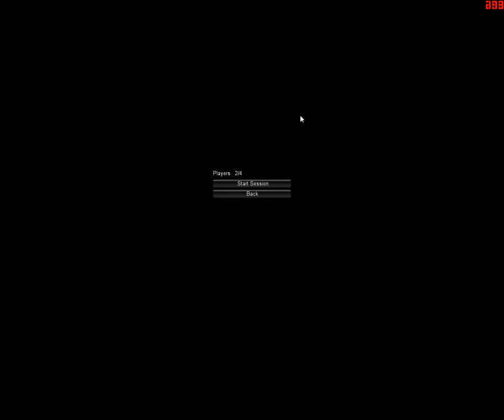Survivor Game | Episode 3 | Here's Johnny!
This is such a fun game you'll be saying holy samiches in the first 10 seconds.